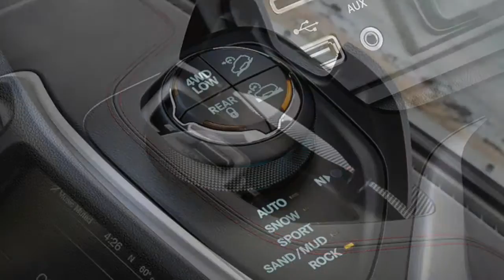2016 Jeep Cherokee Interior in San Marcos | San Marcos Chrysler Dodge Jeep Ram